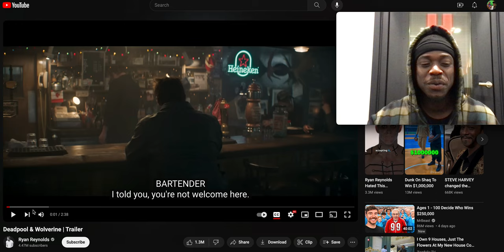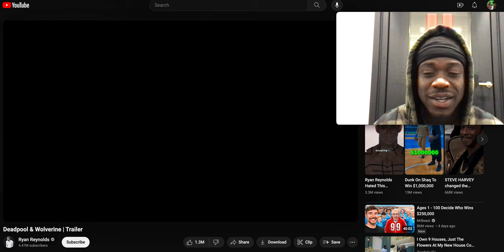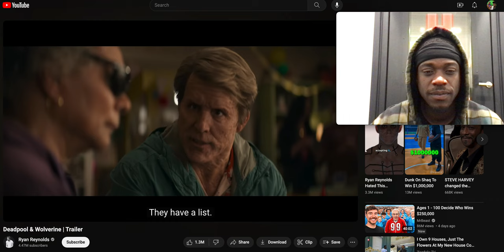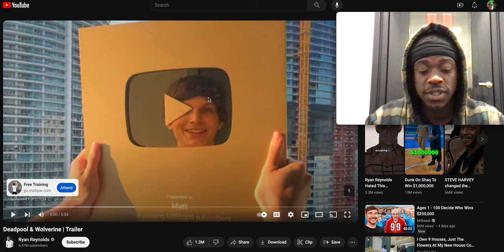Deadpool & Wolverine | Official Trailer | In Theaters July 26 (REACTION VIRAL)